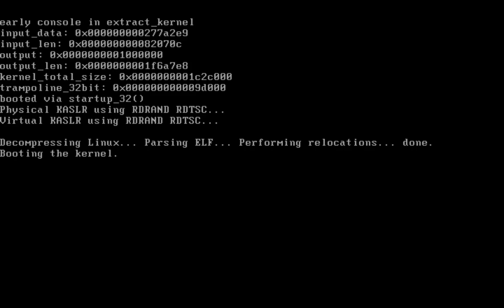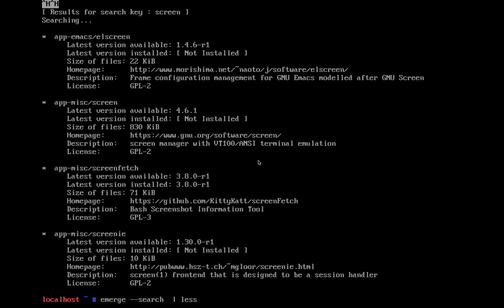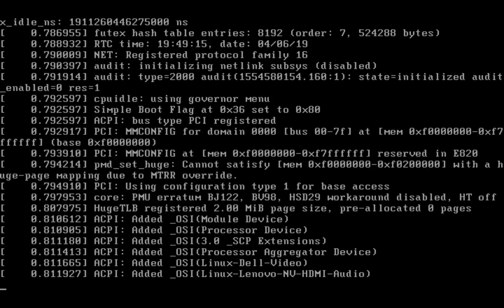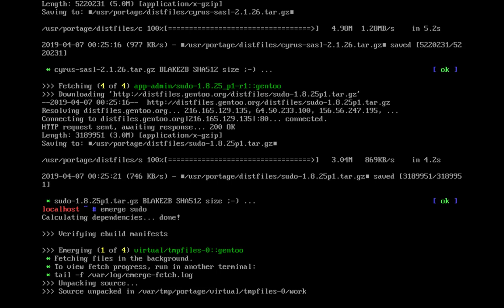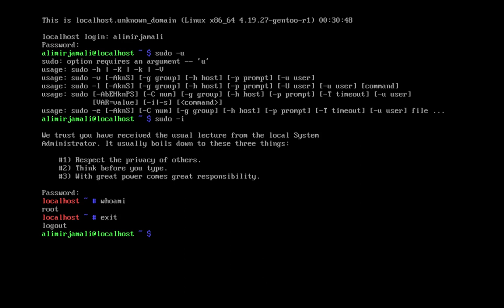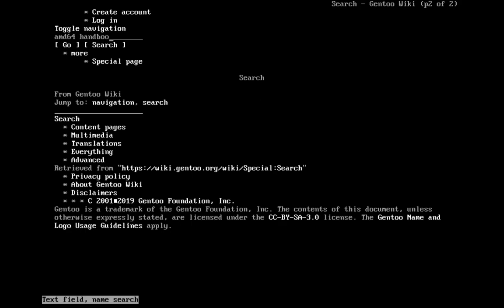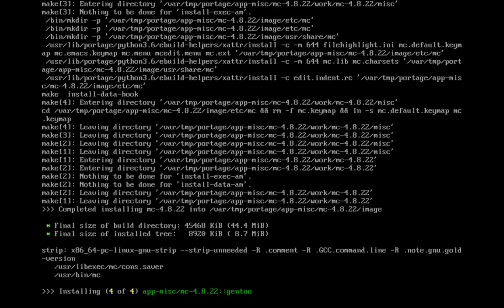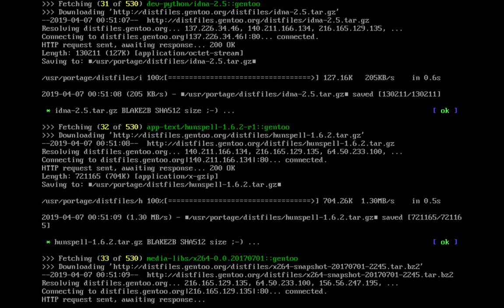آموزش جنتو - قسمت سوم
قسمت سوم: معرفی تله‌تایپ‌ها، ایجاد کاربر جدید، نصب و تنظیم گنو اسکرین، سودو، ویم، لینکس و یک سری ابزار کاربردی. در نهایت شروع کردن به نصب کی‌دی‌ای پلاسما